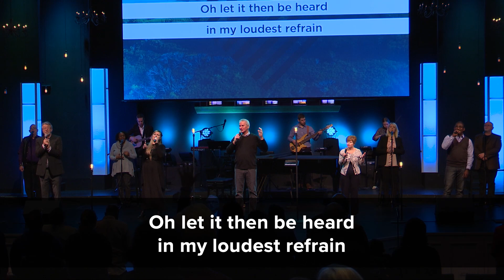Calvary Baptist Church, Oshawa - March 13, 2022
Welcome to Calvary Baptist Church, Oshawa! New here or in need of prayer?

Sermon: Out of the Wilderness of Guilt/Estrangement from God/Church Into the Promise of Forgiveness
Series: Out of the Wilderness and into the Promises of God
Speaker: Pastor Rick Baker